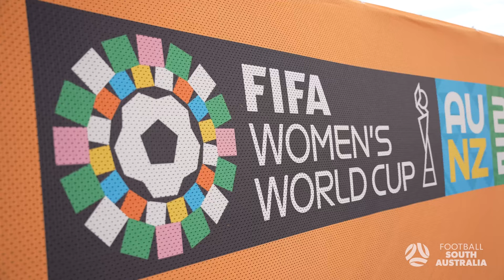🇨🇳 Team China train at Croatian Sports Centre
🇨🇳 歡迎來到阿德萊德, 中国女足 ⚽️

Team China had their first training session at the home of Adelaide Croatia Raiders on Tuesday, in front of some fans and media. 🙌